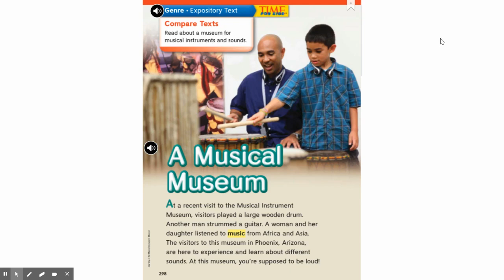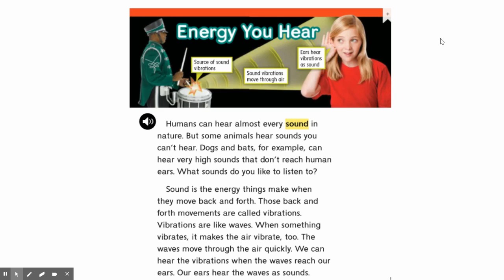A Musical Museum